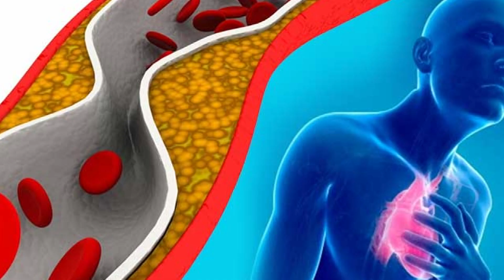Sehat Nahi to Daulat kis Kaam ki